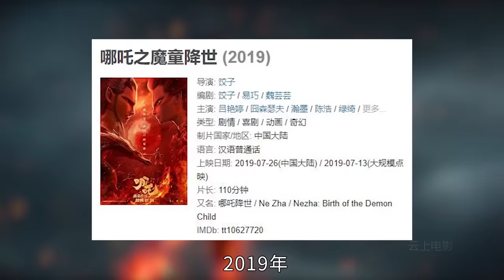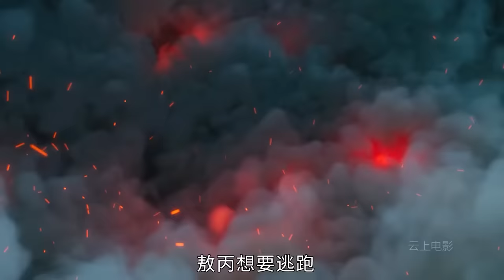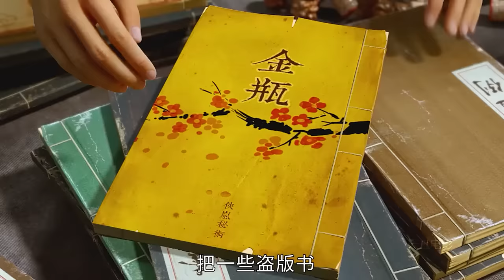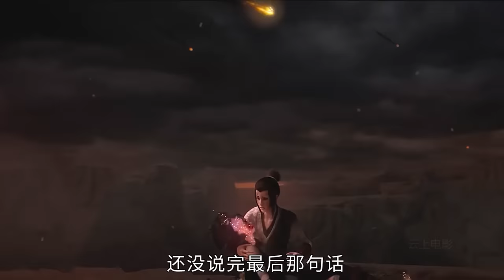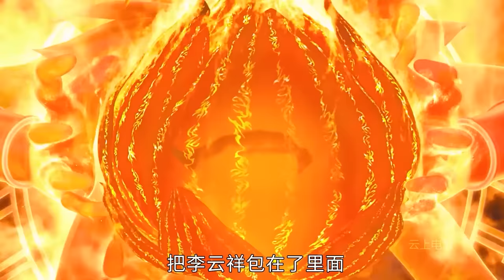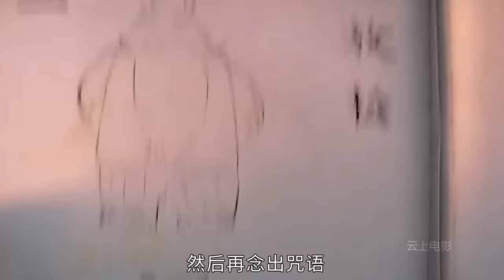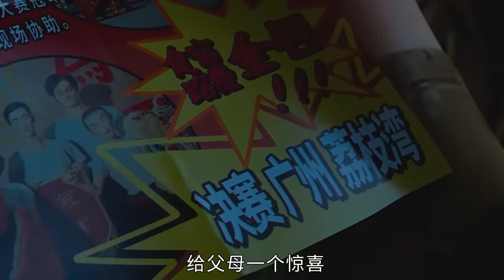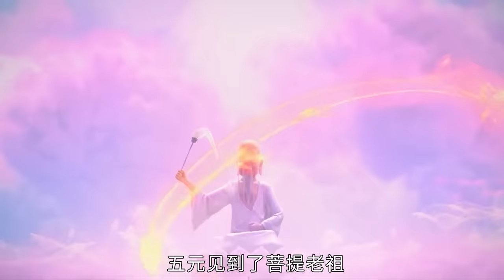一口气看完《10部国漫电影》，带你走进神话的世界，体验不同的故事